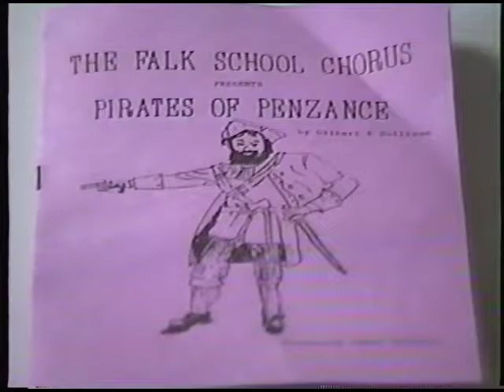Pirates of Penzance 3/17/1989 (Falk School)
Featuring Danee as Samuel